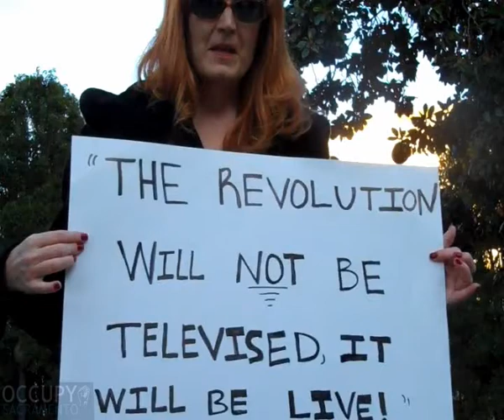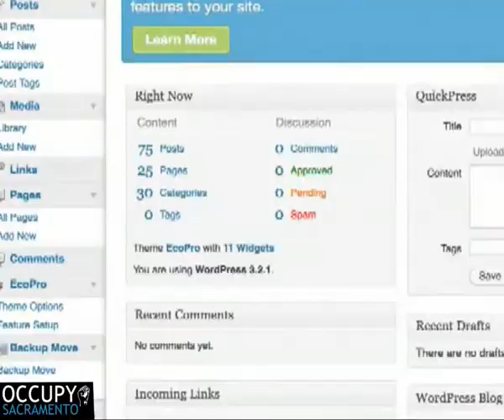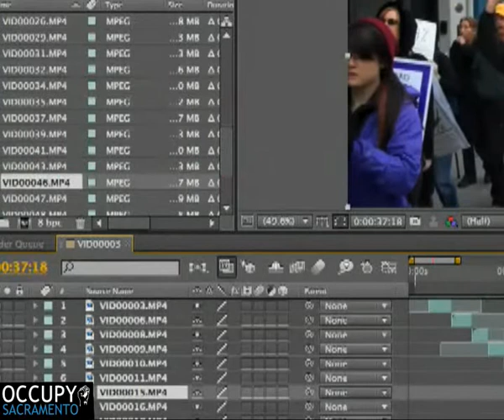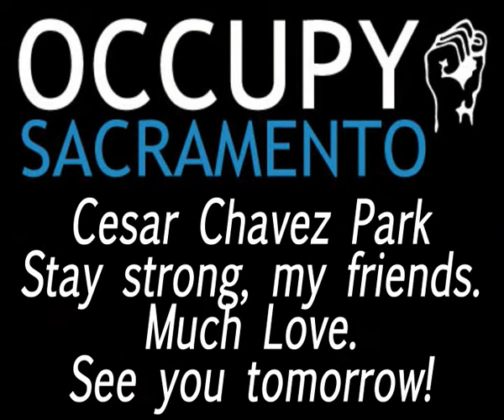Occupy Sacramento Night 1 UStream Clips: Demonstrations & Arrests by Polite Police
Night 1 of Occupy Sacramento, just after midnight in the first hour of October 7th. Compilation of remarkably LIVE UStream Clips captured from home while editing footage from the first day of Occupy Sacramento.

JOIN US! Cesar Chavez Park, every day.

Recorded and edited by Morgan Lesko for Wiki World Order, We Are Change, and Occupations everywhere.